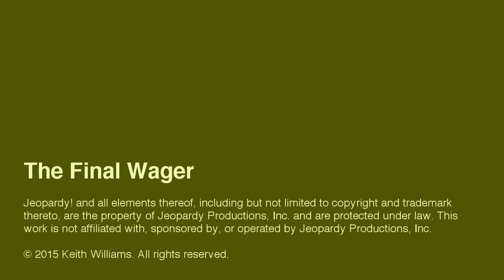The Final Wager – Wednesday, November 25, 2015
2003 Jeopardy! College Champion Keith Williams breaks down the wagering for the match Julie Adair vs. Ricky Hudson vs. Saadia Mather, which first aired November 25, 2015.